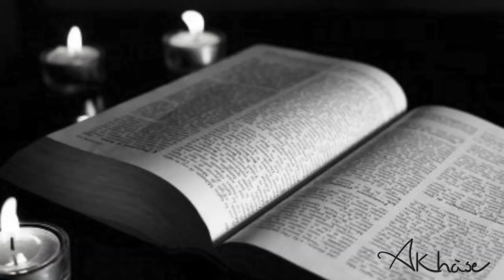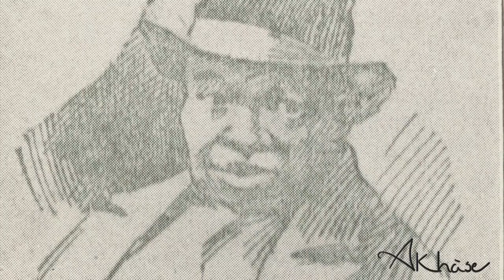Biography: Nat Turner🇺🇸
Nat Turner (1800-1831) Leader of a slave rebellion.